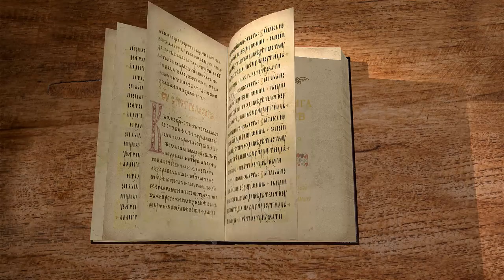2-я книга Царств. Глава 19. Протоиерей Олег Стеняев. Ветхий Завет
Вместе с отцом Олегом продолжаем читать историю царя Давида. Старейшины Иуды приглашают Давида вернуться, и он возвращается в Иерусалим.
Вместе с нами продолжайте читать и изучать Священное Писание.